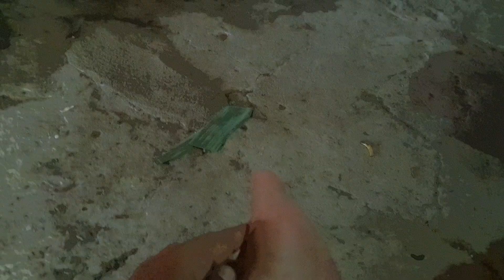Tandur | Menanam Padi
halo gaes, di video kali ini kita ikut tandur padi dulu gaes,,,, 💪💪💪